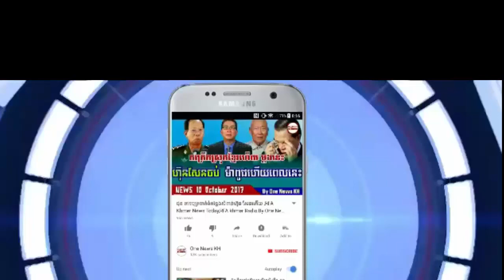ASEAN សមាជិកសភាអាស៊ានថ្កោលទោសហ៊ុន សែន រំលាយបក្សប្រឆាំង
cnn,
cnet,
the techno buffalo,
the verge,
Cambodia problem,
land issue,
kroeun song,
iphone 6,
apple,
sony,
Samsung,
ctn comedy,
ASEAN សមាជិកសភាអាស៊ានថ្កោលទោសហ៊ុន សែន រំលាយបក្សប្រឆាំងCtn,
ctn comedy,
ctn peakmi,
ctn joke,
ctn funny,
abc news,
sambok khmom,
my tv,
apsara tv,
apsara news,
bayon tv,
international tv,
cnn,
anilmal video,
Sambok khmom,
rfa,
rfi,
voa,